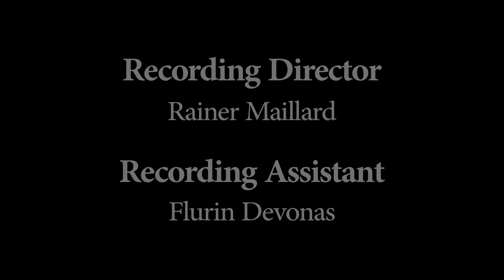Dmitri Shostakovich - 5 Pieces - IV Waltz | Vladyslava Luchenko, Wies de Boevé & Sarah Verrue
Vladyslava Luchenko (Violin) , Wies de Boevé (Double Bass) & Sarah Verrue (Harp) | Dmitri Shostakovich - 5 Pieces for 2 violins & Piano (arr. for Violin, Bass & Harp) - IV Waltz